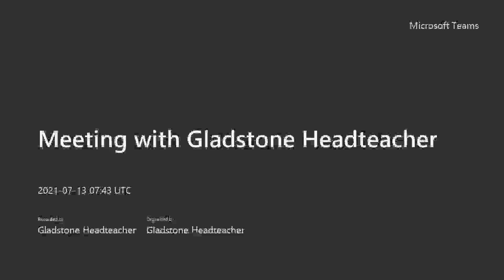Year 1 & 2 classes September